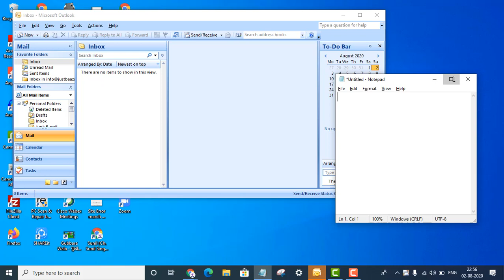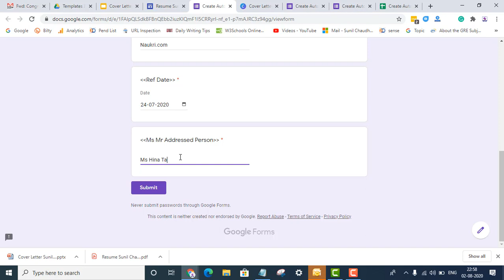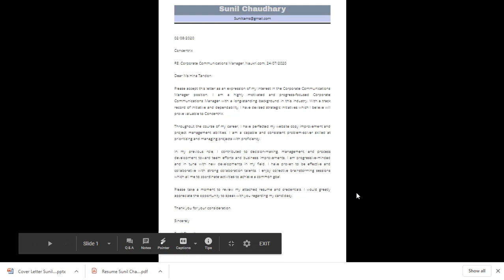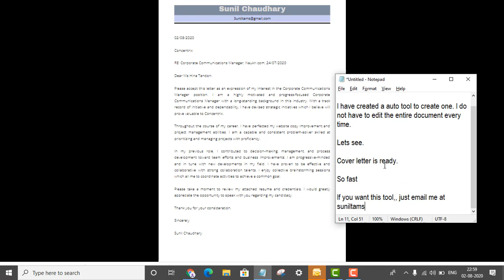Create Cover Letter in Minutes Every Time You Apply for A New Job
Easy, Fast, Effective, Customized, how to get a job fast, Cover letter for a job,